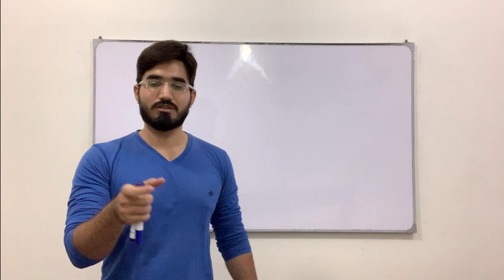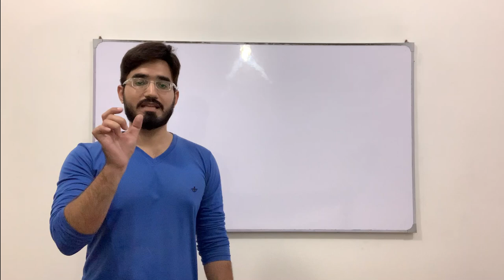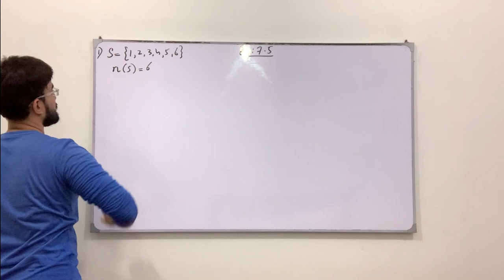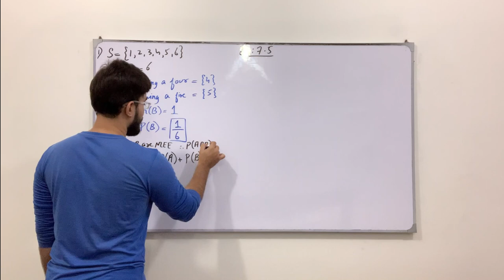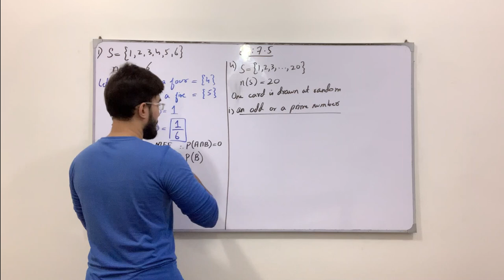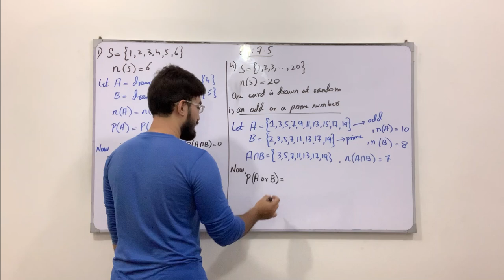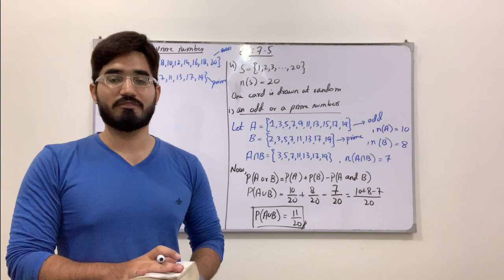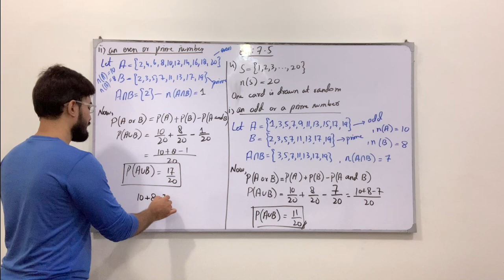Class 11 Maths | Lecture 259 | Chapter 7 | Ex 7.5 | Questions involving Probability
In this video you will learn:
How to solve questions involving probability